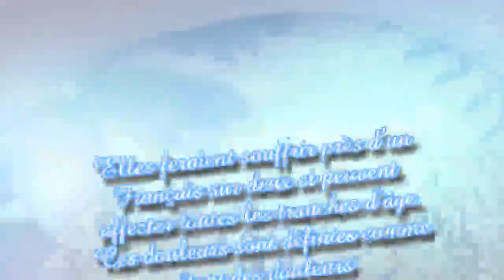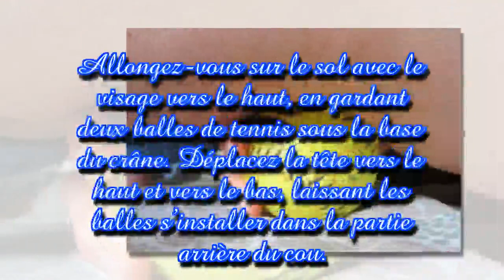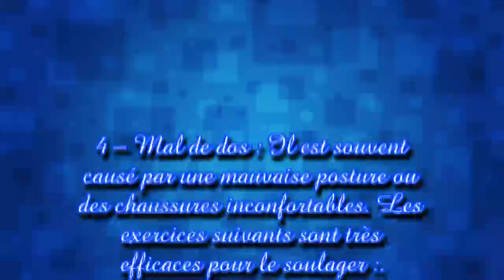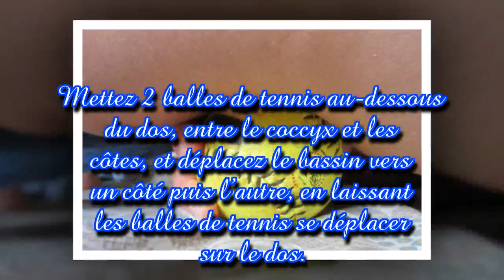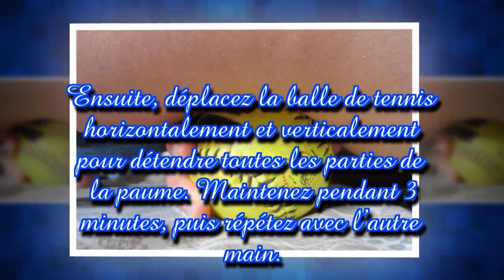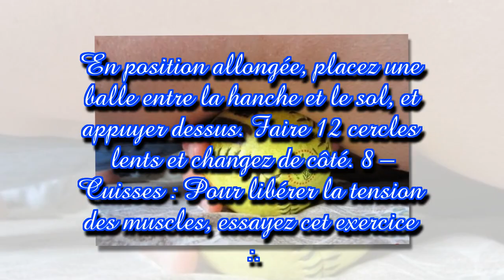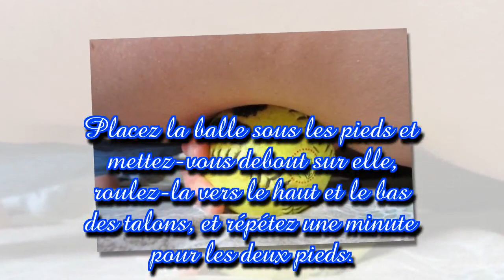Une astuce incroyable pour soulager les douleurs du cou, du dos ou du genou en quelques secondes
Les douleurs de dos, de genoux et de cou sont un problème courant. Certaines habitudes, le stress, une mauvaise posture ou même l'alimentation sont les premiers responsables. Découvrez à travers cet article comment soulager ce type de douleurs à l'aide d'une balle de tennis.